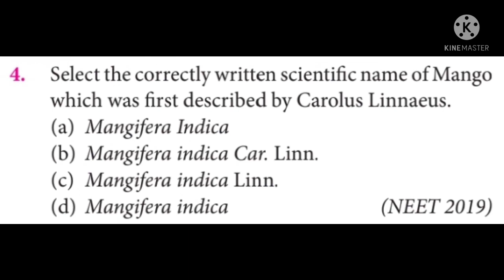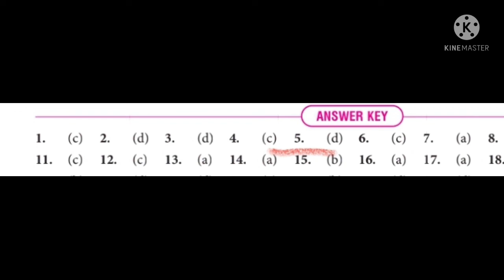NEET (Previous Yrs Questions)||MS's Bio||WISDOM ACADEMY